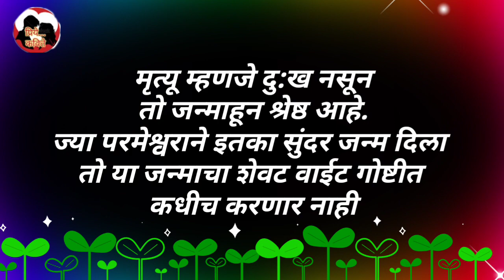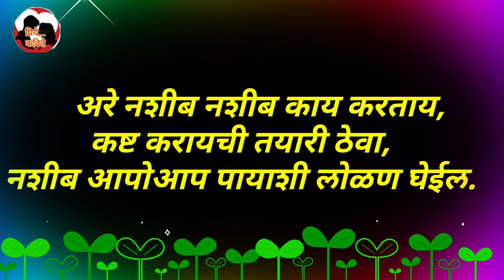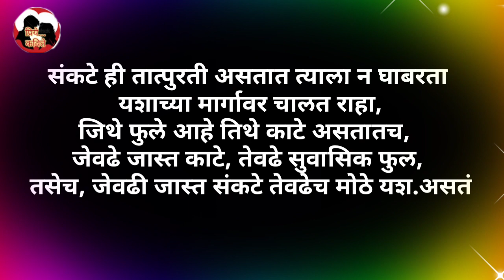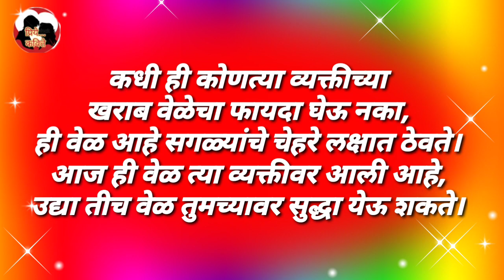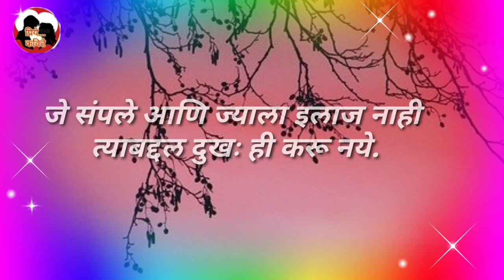वाक्य लहान आहेत पण विचार खूपच छान आहेत#Best Thoughts to change your life.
काहीही साध्य करण्यासाठी आपल्याला फक्त दोन गोष्टींची आवश्यकता आहे, पहिले संकल्प आणि दुसरे म्हणजे कधीही न संपणारे धैर्य. तथापि, जेव्हा आपले विचार संघर्षाच्या मार्गाने मोडण्यास सुरवात करतात,
तेव्हा अशा वेळी एखाद्यास आवश्यक असते जो आपल्याला पुन्हा उभे राहण्याची (marathi suvichar) प्रेरणा देऊ शकेल.
म्हणूनच आज आम्ही तुम्हाला यशस्वी आणि महान लोकांद्वारे दिलेल्या यशाची काही मूलभूत सुविचार- best Motivational quotes Marathi सांगणार आहोत, जे त्यांच्या कठीण परिस्थितीत आपले सामर्थ्य निर्माण करून पुढे जाण्यासाठी प्रेरणा घेऊ शकतात.तर आज आम्ही तुमच्यासाठी घेऊन आलो मराठी सुविचार संग्रह.👌

प्रेरणादायक सुविचारसंग्रह मराठीमध्ये/Best Motivational Quotes collection in Marathi.

मित्रांनो, आज आम्ही तुमच्यासाठी सर्वोत्कृष्ट मराठी प्रेरणादायक सुविचार/Marathi Motivational quotes घेऊन आलो आहोत, जे वाचून तुम्ही तुमच्या ध्येयाचा रस्ता सोपा आणि सुलभ करू शकता.

best motivation thoughts.
best Marathi suvichar.
best inspirational thoughts.
best thoughts on life.
Thoughts for students.

 Kavi :Babasaheb Dhakne.